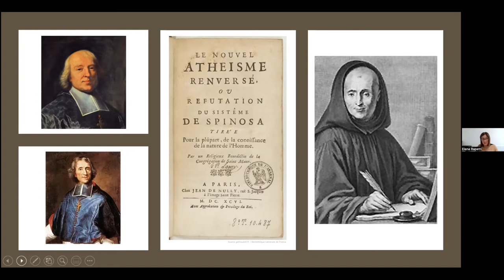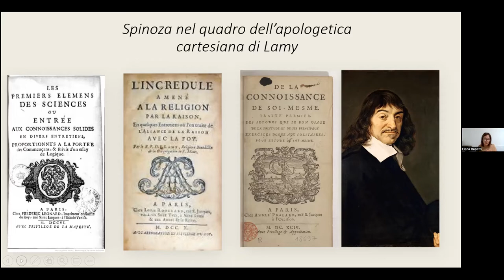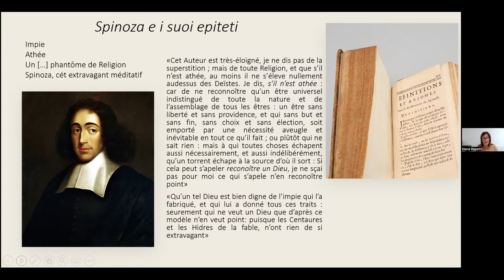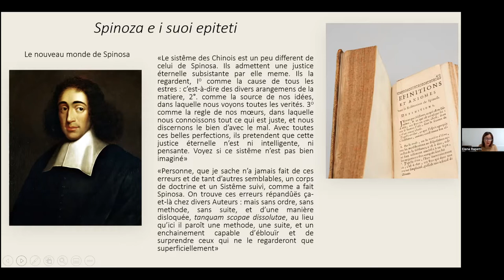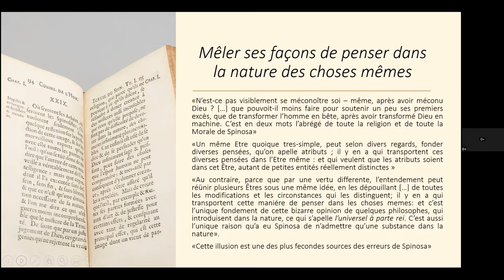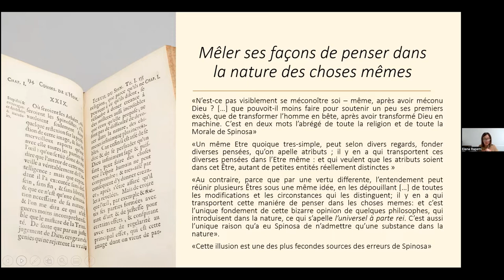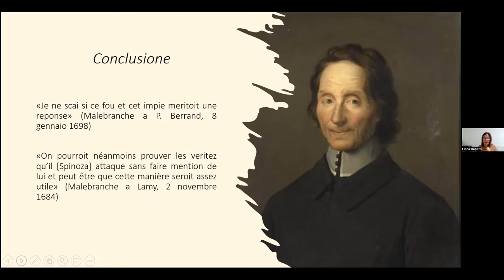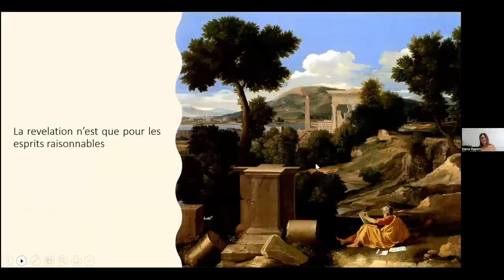Spinoza in Francia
Per la serie "Ricezioni spinoziane", "Spinoza in Francia/2" a cura di Saverio Ansaldi, Fiormichele Benigni, Diego Donna e Mariangela Priarolo: Maria Laura Lanzillo (Università di Bologna): “Un discepolo alquanto traviato di Descartes”. Lo Spinoza di Voltaire", Elena Rapetti (Università Cattolica del Sacro Cuore): “Lo Spinoza di François Lamy”